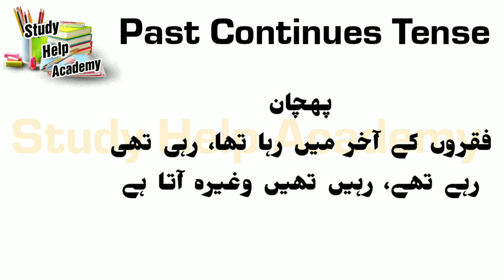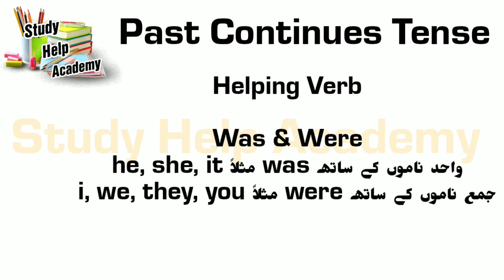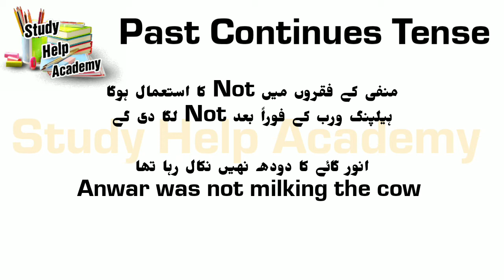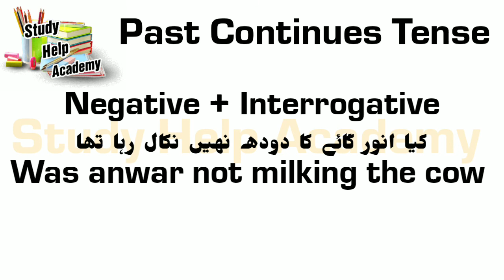Past Continuous Tense In Urdu - Negative And Interrogative Sentences - English Grammar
PRESENT...

PAST...

WellCome To Our Channel "Study Help Academy"

Here We (Muhammad WaQas Khan And Muhammad Ammar Khan) Shall Try Our Best To Give Services To You In Form Of MA English Lectures On Every Topic Of MA English Regularly

If Here You Want Any Lecture Video Which Is Not Available In Our Channel Than You Can Say Us To Make Video On Required Topic By Commenting In Video's Comment Section Or By Emailing Us On Following Address 👇🏻

You Can Find Your Required Video In PlayLists Of Our Channel We Made Channel PlayLists According To Topics...

To Show Your Love For Us ❤️
Past Continuous Tense English Grammar
Negative And Interrogative Sentences
Explanation In Urdu Hindi

Explanation By Muhammad Ammar Khan ❤️